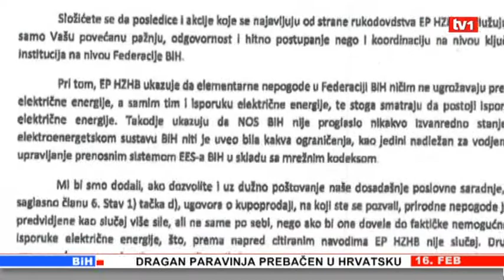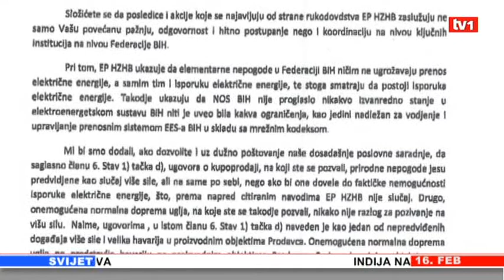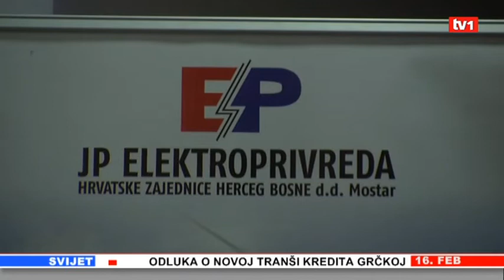Rundap pismo - Dnevnik TV1 16.02.2012